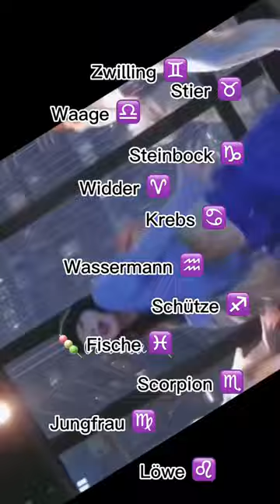✨Die schönsten Sternzeichen ✨